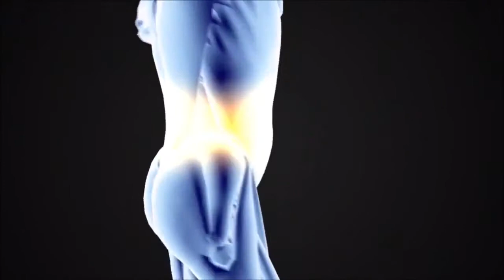Dr Ahrens Two key benefits of Emulin